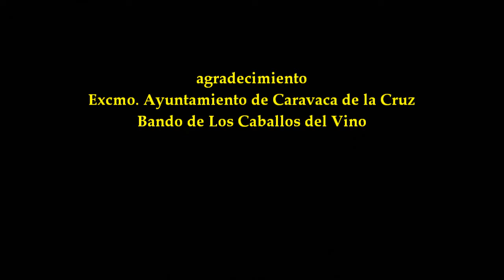2018_03 zAkAtYn | Bando Caballos del Vino, 37º Jornada Cultural Caravaca de la Cruz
by zAkAtYn | Emotivo Homenaje a Bar Bodegón ISI por parte del Bando de los Caballos del Vino, por su estrecha colaboración con este y anteriores Bandos y por su vinculación al festejo. Enhorabuena a Isi, Antonia, Maria del Mar y Jose por ese buen equipo que formáis, y por tratarnos tan bien!! Caravaca de la Cruz, viernes 9 marzo 2018.